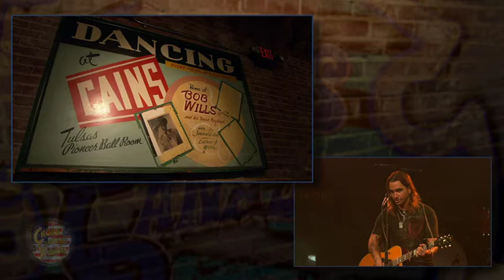Cross Canadian Ragweed Back To Tulsa Interview.mov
Here's a interview I did with Cross Canadian Ragweed for the Back To Tula show at Cain's Ballroom.